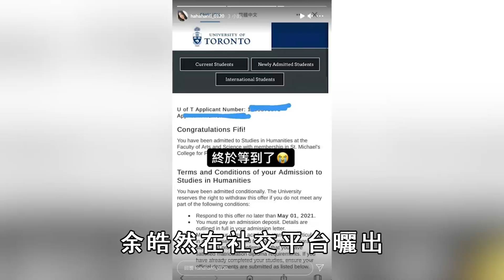王中平破產內幕徹底曝光！余皓然痛哭鬥出全部真相，隱瞞20年特殊癖好震驚全台#王中平#余皓然#風華絕代